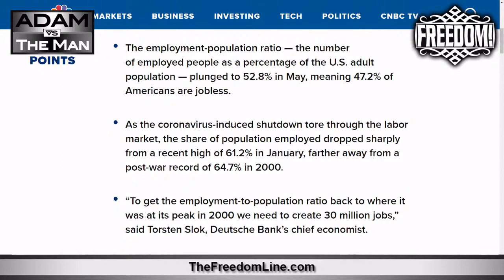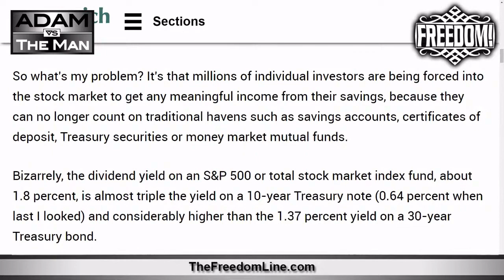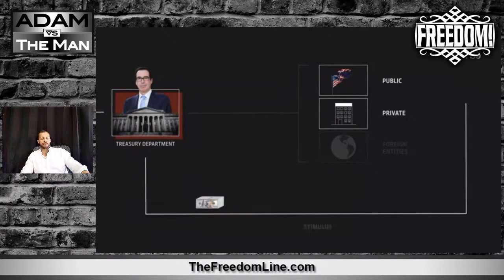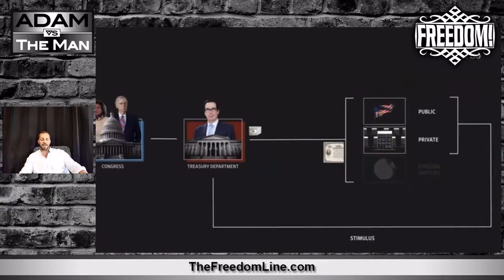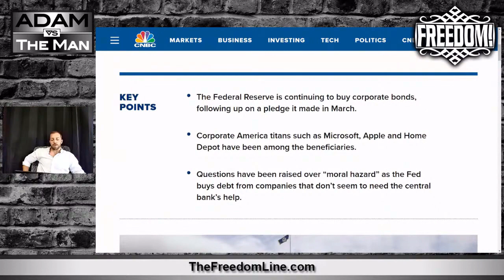Why America's Biggest Corporations Love the 'Rona